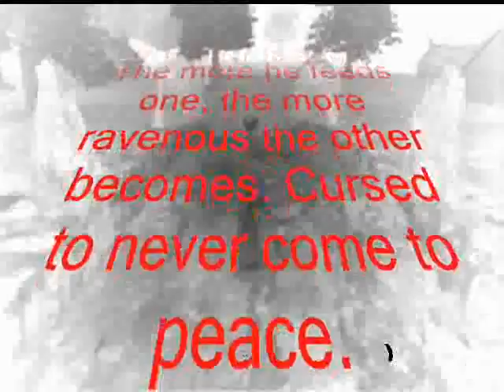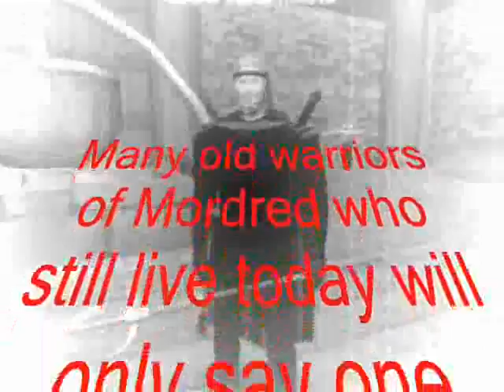Dark Age of Camelot - Konrax-2 [Shadowblade] [PvP] [Mordred]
Dark Age Of Camelot - 2004
PoV Shadowblade by Konrax on Mordred [US pvp]